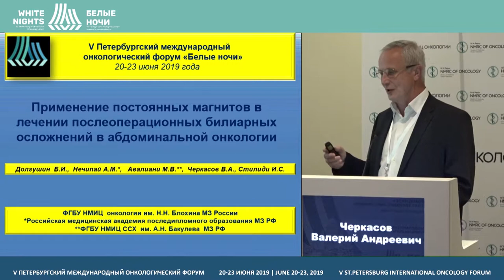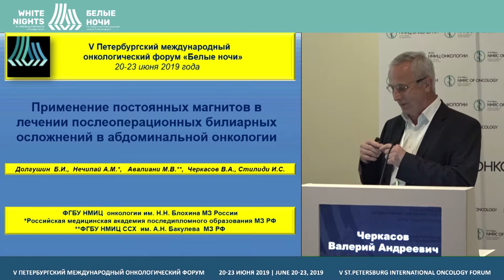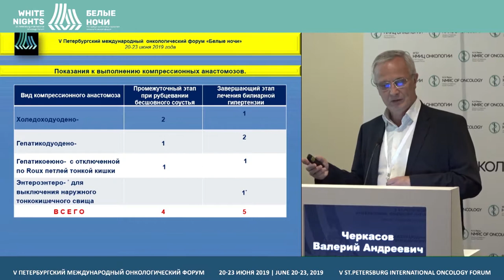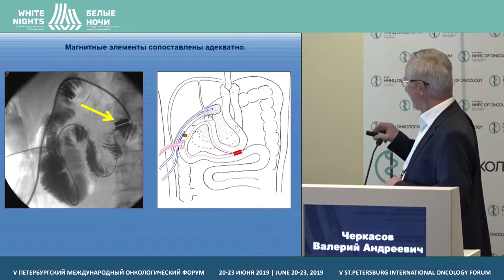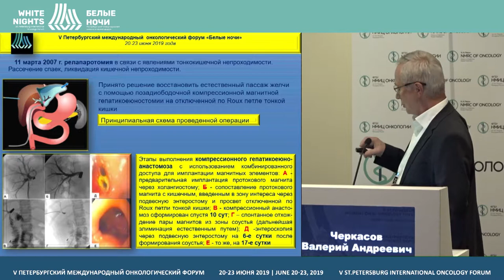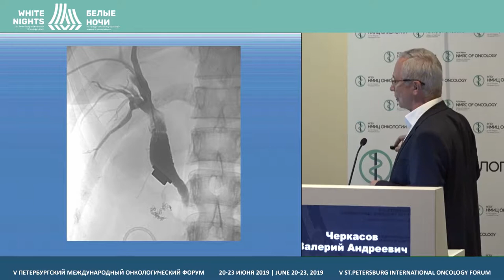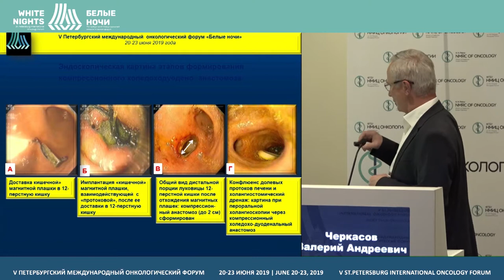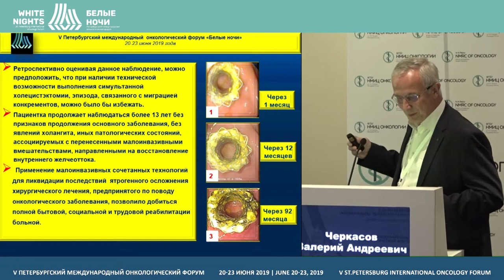Применение магнитных анастомозов и стентирования при стриктурах желчных протоков (Черкасов В.А.)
Черкасов Валерий Андреевич, НИИ КиЭР ФГБУ НМИЦ онкологии Н.Н. Блохина Минздрава России, Москва